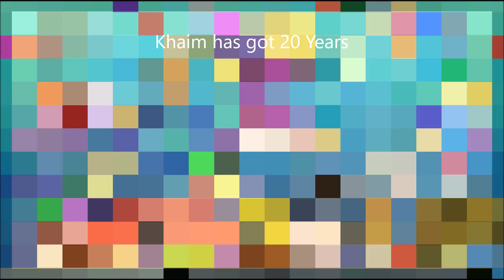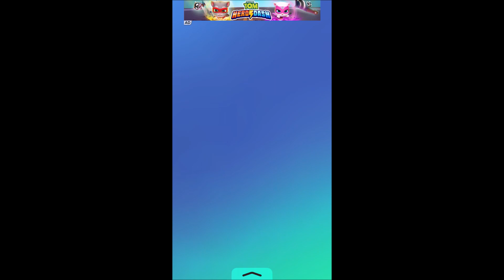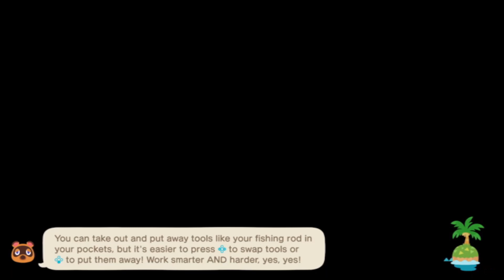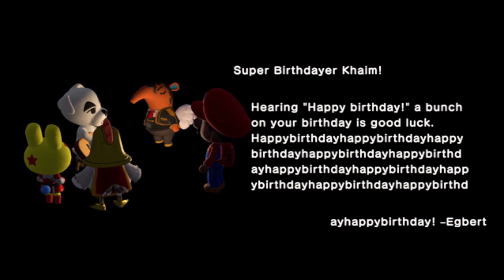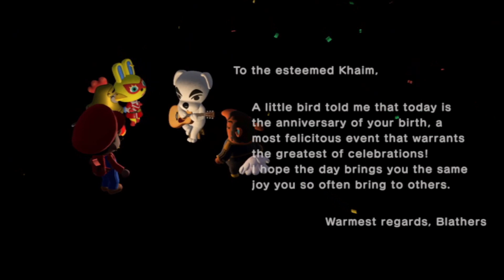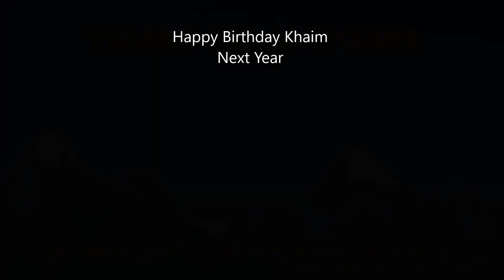20 Years Since in Khaim 2004